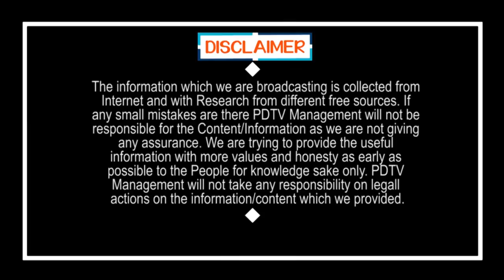Big News |నిమ్మగడ్డకు షాక్..కొడాలికి రిలీఫ్ |Nimmagadda |Kodali Nani Relief For High Court Judgement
హైకోర్టు సంచలన తీర్పు.. నిమ్మగడ్డకు షాక్.. కొడాలికి రిలీఫ్